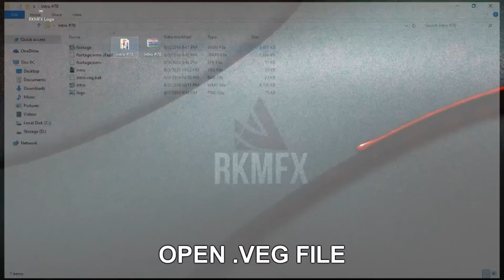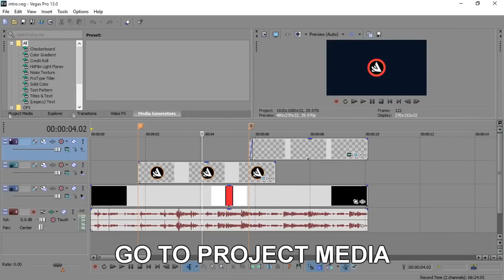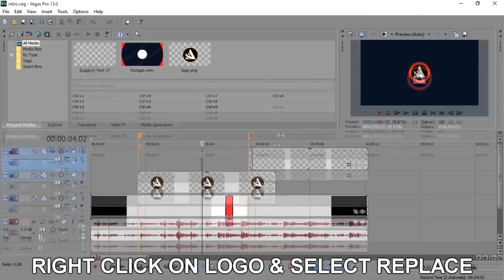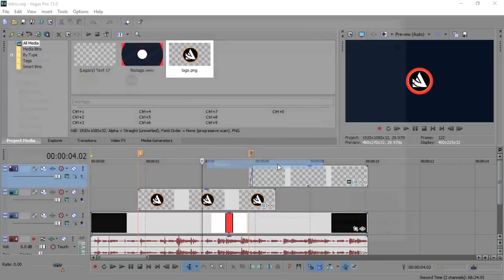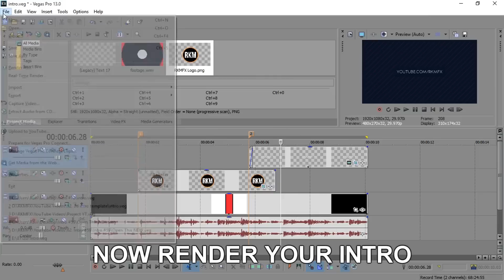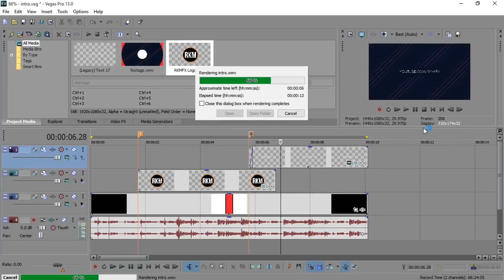FREE Logo Intro Template #136 Sony Vegas Pro